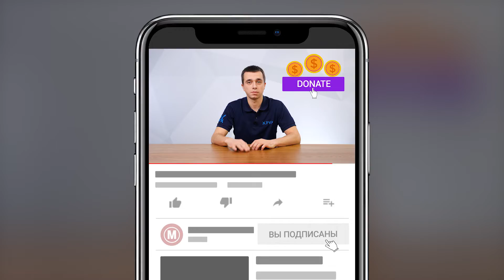Digital за минуту: как заработать на киберспорте?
Иван Возняк, руководитель отдела киберспорта Mail.ru Group,  рассказывает, как заработать на киберспорте.